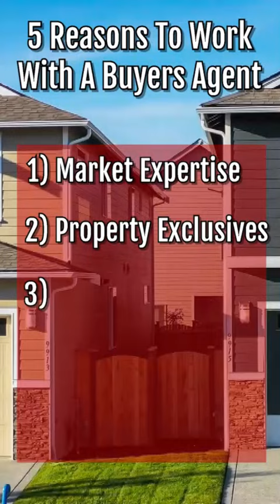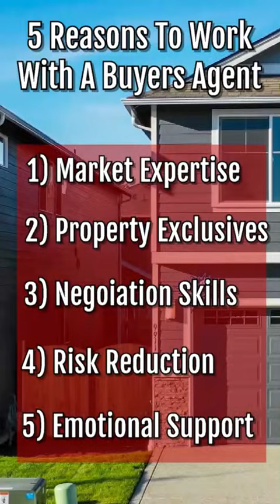Here are 5 advantages of having a professional advocate when you buy a home.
Want to learn more about how we can help with your home purchase? Reach out for a complimentary consultation.